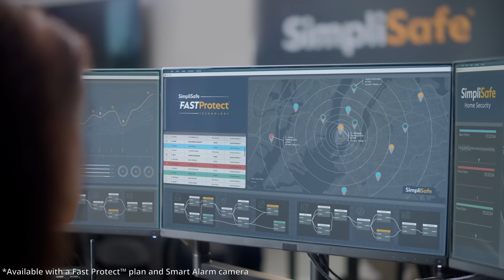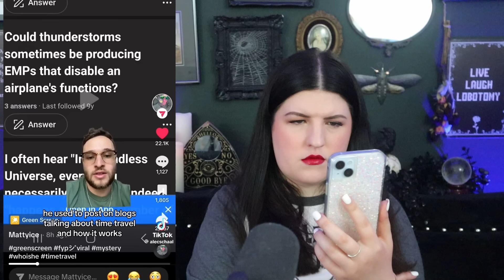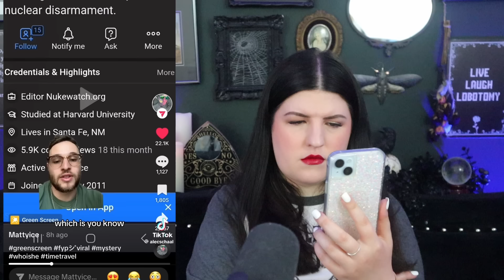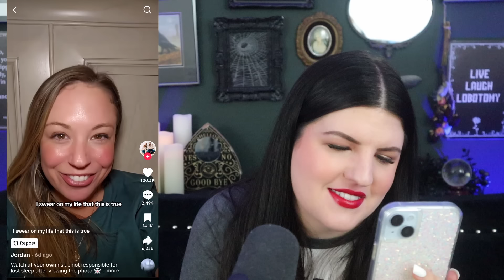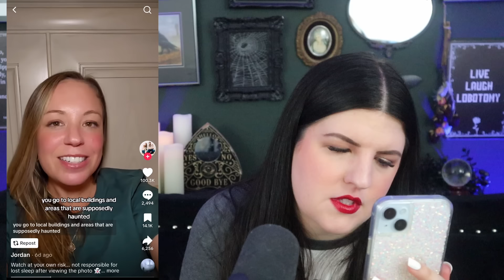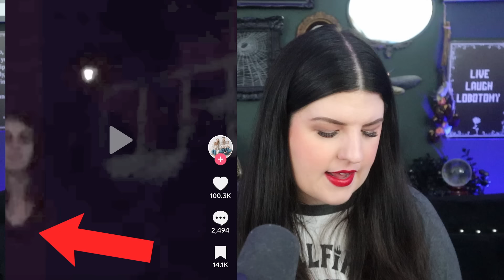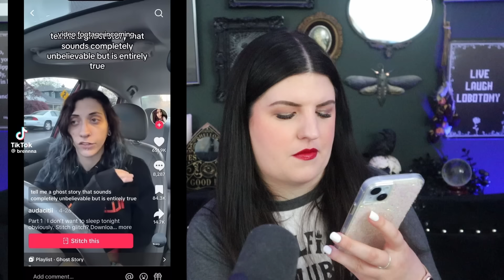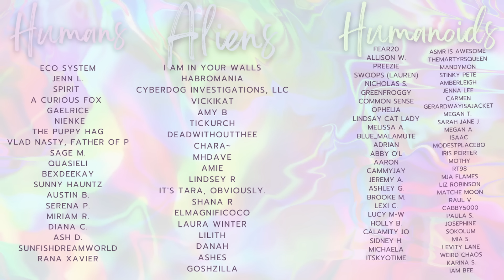Let's Unpack That Viral Time Traveler... 10 Paranormal TikToks Explained & Debunked | EPISODE #20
🎧 S E C O N D  C H A N N E L: @TheHorribleStoriess

00:00 Intro/Context
04:13 TikTok 1
32:48 TikTok 2 :
40:36 TikTok 3
47:34 TikTok 4
50:37 TikTok 5
53:23 TikTok 6
54:33 TikTok 7
58:46 TikTok 8
01:00:00 TikTok 9
01:03:00 TikTok 10